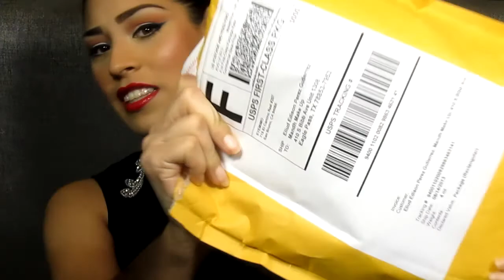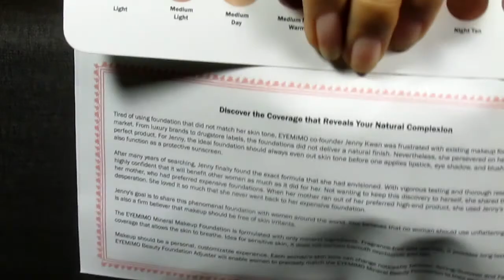M&H Make Up - Review EYEMIMO FALSE LASHES + HOW TO: False lashes.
Thank you EYEMIMO COSMETICS for your trust on me, I owed you this review and I hope you like it and not disappoint you. Hopefully we'll keep in touch because I'm in love with all your products.

Gracias a EYEMIMO COSMETICS por confiar en mi, espero que este vídeo sea de su agrado, cualquier duda pueden escribirme un comentario en la parte de abajo :).

Si estas interesada en estos productos te dejo aquí los links.

BESOS!